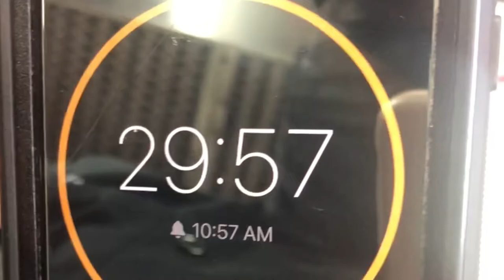Parsnip & Butternut Squash Soup Video